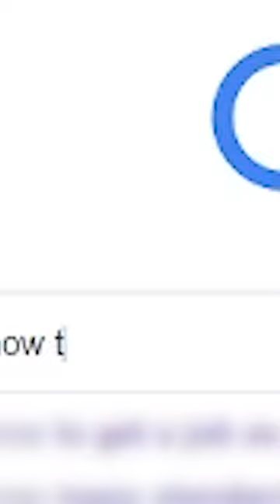how to make cheese in minecraft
in this video, I added the ability to cook up cheese in Minecraft!

this is part of a full video that you should go and watch!

This video is heavily inspired by people like ItsJim, Fundy and Mysticat